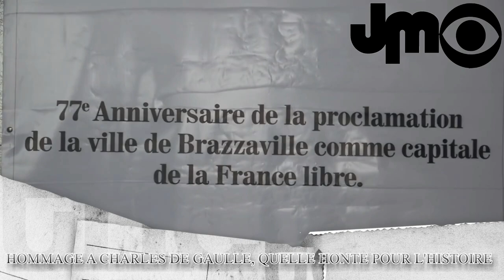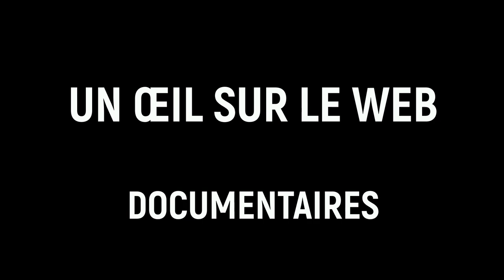SASSOU NGUESSO ET THÉOPHILE OBENGA RENDENT HOMMAGE À CHARLES DE GAULLE